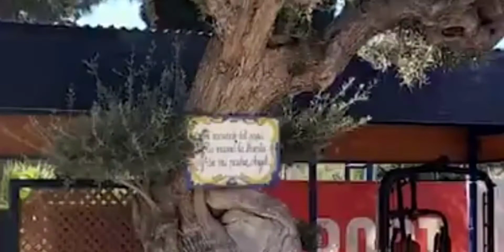Area Camper Park Casablanca ,Murcia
area de servicio  para autocaravanas caravana y camper